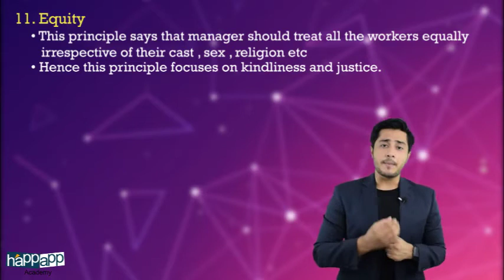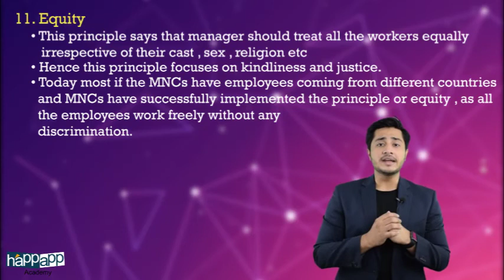Principles Of Management | Equity | Henry Fayol | Chapter - 2 | Part - 6 (11)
At Happapp academy we use an intuitive approach of teaching. We have faculties excelled in the fields, who knows well how to leverage technology in the methods of teaching. We believe that studies should be linked with happiness and that's what our brand name reflects. Besides this, we organise seminars for students on career counseling & professional courses, so that students will get an exposure of the courses. Career Counseling sessions are also  part of our curriculum.

Regards
Наppapp academy